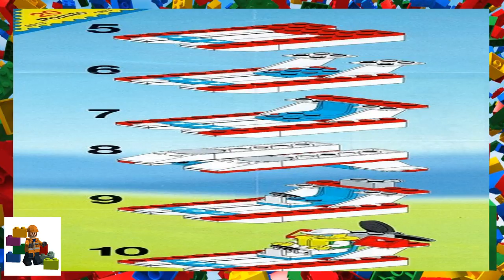LEGO instructions - Town - Boats - 6513 - Glade Runner